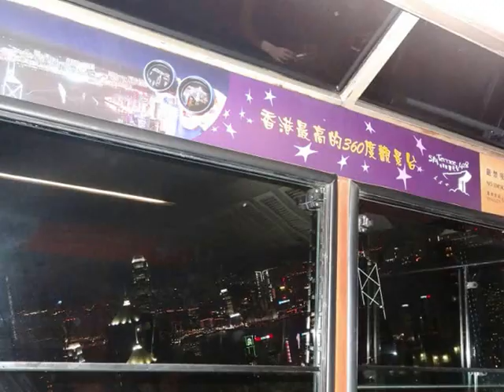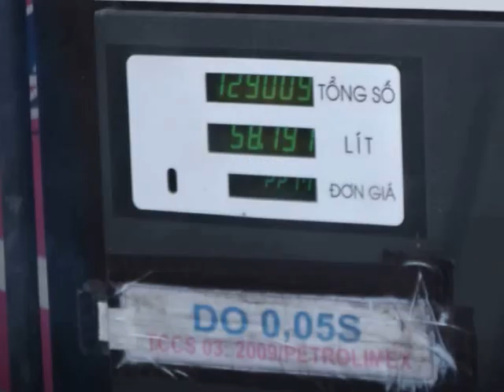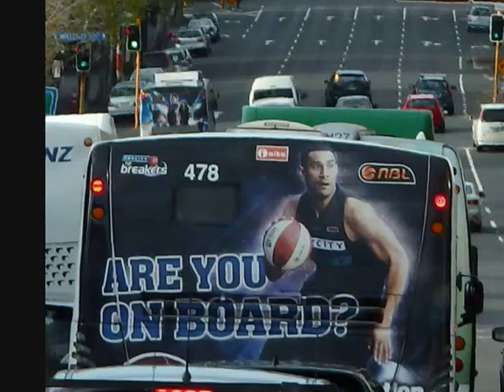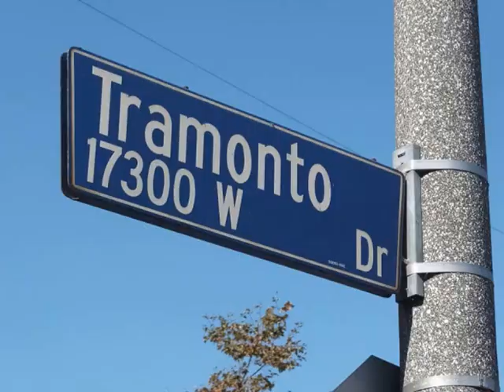my transfers 2. from Tahiti to Mexico - my roundtheworld 2014 729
July 16 - November 30, 2014